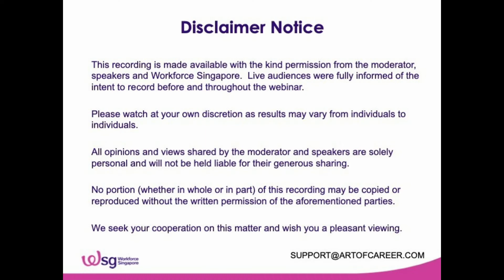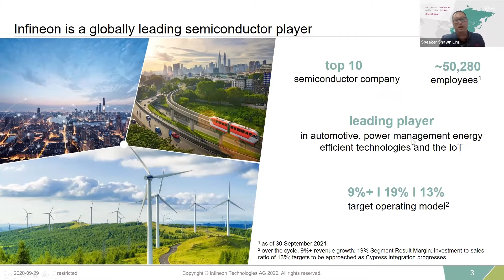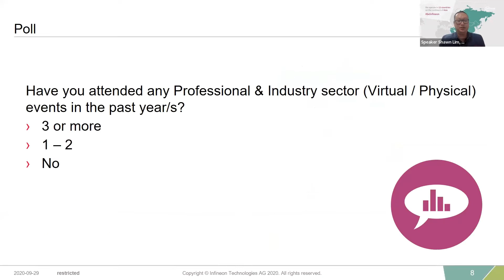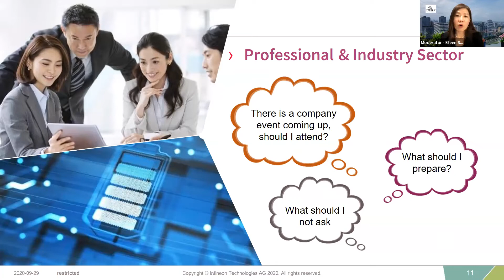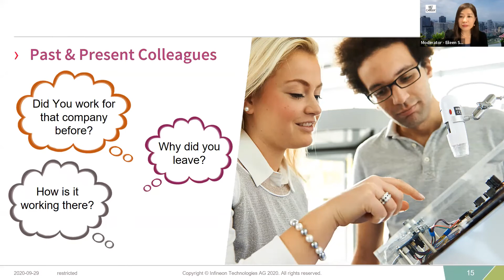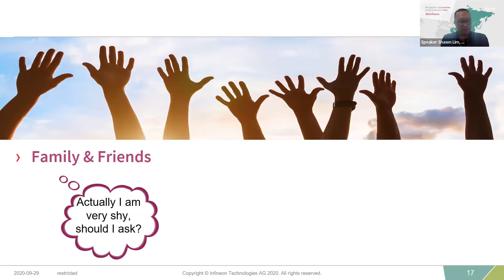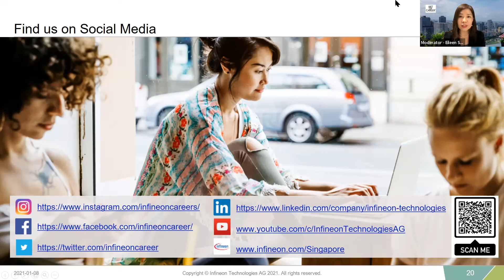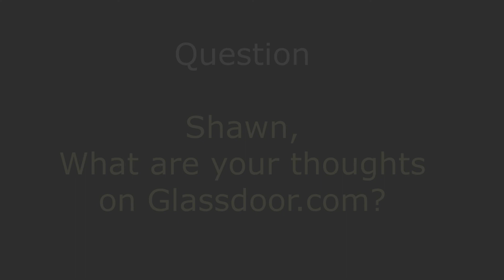SHAWN LIM on How To Start a Conversation With Potential Employers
Shawn Lim is the Asia Pacific HR Director and also the Head of the Talent Network for the global manufacturer INFINEON TECHNOLOGIES.

Highlight of his speech include:
02:10  About Infineon Technologies
09:05  The 5 Areas to Prepare Yourself for a Job Interview
21:30  Poll - How often do you connect with people know working in a company that is currently hiring?
28:20  Does my family or friends know I am looking out for a career transition?
36:23  What is I don't know anyone from the target employer company?
38:07 What are your thoughts on glassdoor.com?

Thank you Shawn for your genuine advise to help our professionals in SG.